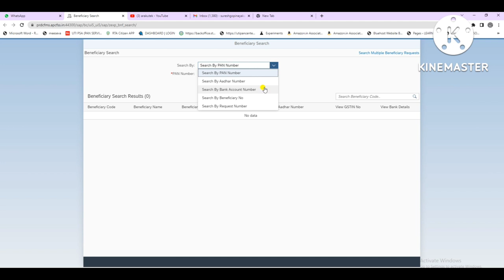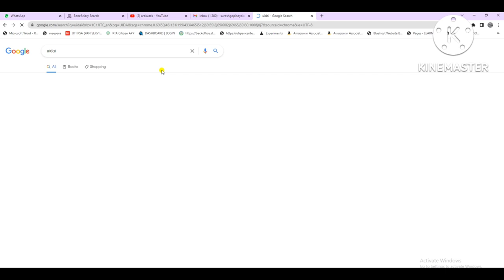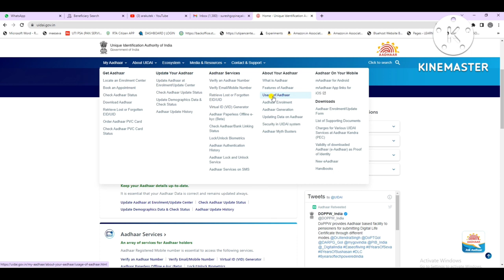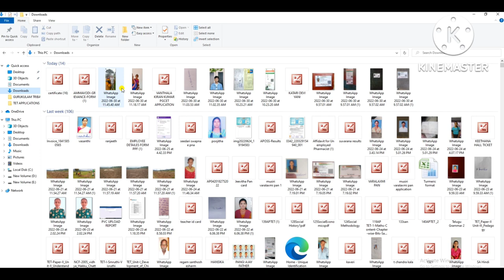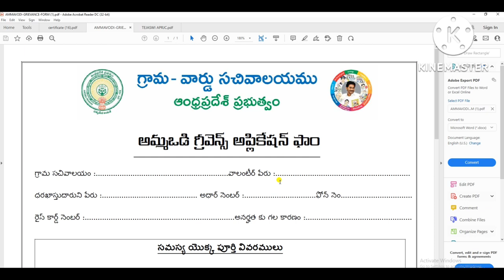how to check ammavodi payment status.అమ్మఒడి పేమెంట్ స్టేటస్ చూడండి ఇలా.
how to check ammavodi payment status. ammavodi. అమ్మఒడి పేమెంట్ స్టేటస్ ఇలా.